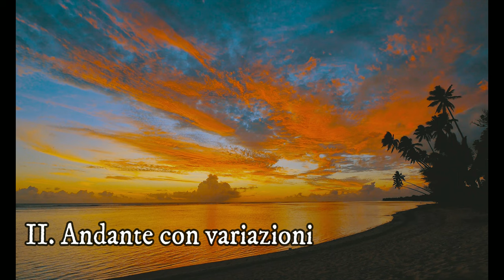ベートーベン：ヴァイオリンソナタ 第9番 イ長調「クロイツェル」 Op.47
00:00 1. Adagio sostenuto — Presto
10:22 2. Andante con Variazioni
31:25 3. Finale. Presto

演奏者             Paul Rosenthal (violin)
                         Edward Auer (piano)
公開者情報    Pandora Records/Al Goldstein Archive
備考           　 Performed 1982. Seattle: Lakeside School

ヴァイオリンソナタ第9番 イ長調 作品47 は、ルートヴィヒ・ヴァン・ベートーヴェンが1803年に作曲したヴァイオリンソナタ。

概要

ロドルフ・クロイツェル（クレゼール）
ベートーヴェンの作曲したヴァイオリンソナタの中では、第5番『春』と並んで知名度が高く、ヴァイオリニストのロドルフ・クロイツェル（クレゼール）に捧げられたために『クロイツェル』の愛称で親しまれているが、ベートーヴェン自身のつけた題は『ほとんど協奏曲のように、相競って演奏されるヴァイオリン助奏つきのピアノソナタ』である。

ベートーヴェンは生涯で10曲のヴァイオリンソナタを書いたが、特にこのクロイツェルは規模が大きく、王者の風格をそなえており、ヴァイオリンソナタの最高傑作であるとされる。ベートーヴェン以前の古典派のヴァイオリンソナタは、あくまでも「ヴァイオリン助奏つきのピアノソナタ」であり、ピアノが主である曲が多いが、この曲はベートーヴェン自身がつけた題の通り、ヴァイオリンとピアノが対等であることが特徴的である。技術的にも高度なテクニックが要求される。

ロシアの文豪レフ・トルストイによる小説『クロイツェル・ソナタ』は、この曲に触発されて執筆された作品である。嫉妬心にかられ妻を殺してしまった夫の悲劇が描かれている。ヤナーチェクはこの小説に刺激を受けて、弦楽四重奏曲第1番『クロイツェル・ソナタ』を作曲している。

概要

作曲の経緯
この曲は、当時イギリスのプリンス・オブ・ウェールズ（のちのジョージ4世）に仕えていたジョージ・ブリッジタワーが、ウィーンで演奏会を行うにあたって急遽作曲された。作曲が間に合わず、初演の幕が開く寸前まで作曲が行われた。初演では、第1・第2楽章の一部は、大まかにだけ書かれた手書きの楽譜を元に即興的に演奏された。第3楽章は、自身のヴァイオリンソナタ第6番の終楽章であったものを転用した。

ベートーヴェンはこの曲を当初はブリッジタワーに捧げる予定だったが、実際にはクロイツェルに献呈されている。ブリッジタワーの証言によると、ある女性をめぐる対立から不仲となったため献呈者をクロイツェルに変えたという[1]。また、ベートーヴェンがこの年パリへ行く予定だったので、その前に当時フランスで著名なヴァイオリニストであったクロイツェルと親交を深めておこうとしたという事情もあった。しかし、いずれにしても、クロイツェル自身は一度もこの曲を演奏することはなかった。

初演
初演は1803年にウィーンでブリッジタワーのヴァイオリンと作曲者自身のピアノによって行われた。

曲の構成
第1楽章 アダージョ・ソステヌート - プレスト
イ長調 - イ短調、4分の3拍子 - 2分の2拍子、序奏付きソナタ形式。
イ長調の重厚な和音で始まるが､すぐにイ短調に転調し緩やかな序奏が終わる。主部はイ短調のプレストで、ヴァイオリンの激しい動きだけでなく､ピアノにも豪華な役割が与えられている。展開部は第1主題を主に扱い、大きく盛り上がる。ヴァイオリンは音量が小さいのでピアノに伍するために重音を活用しているが、ピアノはユニゾンで単純抑制された役に徹している。随所にアダージョの部分を挟むことで単調さを避けている。
第2楽章 アンダンテ・コン ・ヴァリアツィオーネ
ヘ長調、4分の2拍子、主題と4つの変奏曲。
穏やかな主題が提示されたあと変奏が始まる。第2変奏でヴァイオリンは高音域で存在を誇示している。第3変奏はヘ短調。
第3楽章 プレスト
イ長調、8分の6拍子、ソナタ形式。
輝かしいタランテラ。終楽章にタランテラを設けるのは、ベートーヴェンの中期に多く見られる技法である。ここでも適宜拍子を変えて緩徐な部分を挿入し、変化をつけてタランテラの野卑さを抑えている。